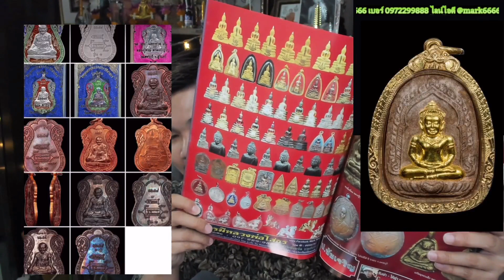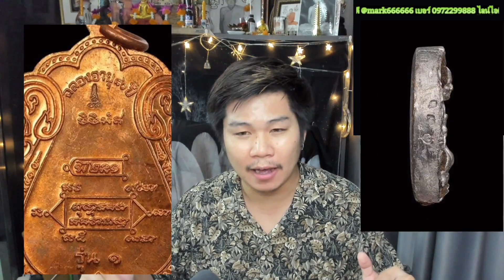เหรียญ เสมาขุดสระ หลวงปู่หงษ์ ดูจบเล่นเป็นในคลิปเดียว สนใจปล่อยเช่า ติดต่อหาเรา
รับเช่า พระเครื่อง หลวงปู่หงษ์ ทุกเนื้อทุกพิมพ์ ราคามาตรฐานสากล

มีพระเครื่อง รุ่นต่างๆ สภาพสวยๆ อย่าลืมนึกถึงเรา

ไลน์ไอดี @mark666666

🕹รับเช่าพระเครื่อง พระบูชา หลวงพ่อโสธร
หลวงพ่อเปิ่น หลวงปู่หลิว ทุกสาย ทุกคณาจารย์ ฯลฯ
เหรียญเกจิดังยอดนิยม เหรียญคณาจารย์
เครื่องราง ของขลัง ฯลฯ
เหล้าเก่า ไวน์เก่า ตู้ไวน์ โต๊ะมุกเก่า งานเก่า
ของเก่าของสะสม เครื่องเงิน ถมทอง ธนบัตรเก่า
เหรียญเก่า
เหล้าจีน
กระเพาะปลา
ยาจีน
โสมเกาหลี รังนก